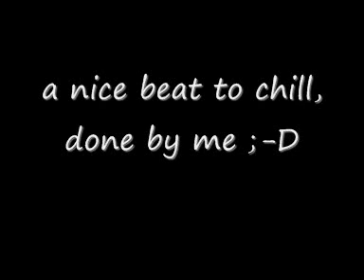Chill Beat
a nice Beat to chill